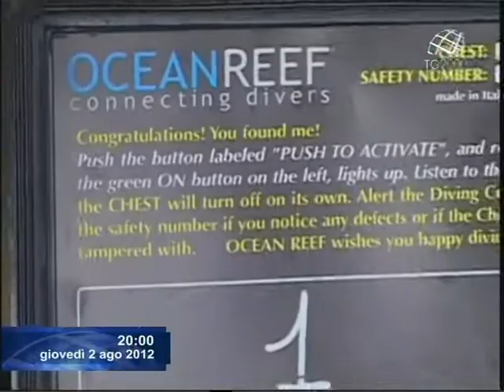Paola: una scuola di sub per non vedenti grazie a una strumentazione giunta dagli Usa